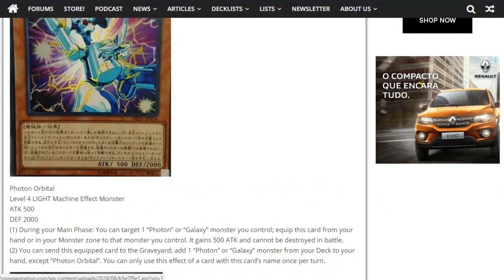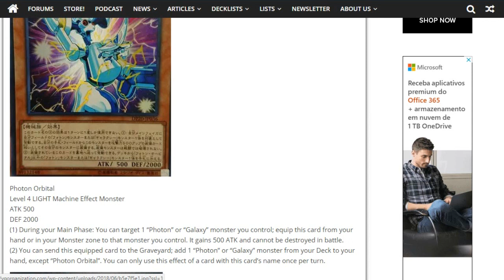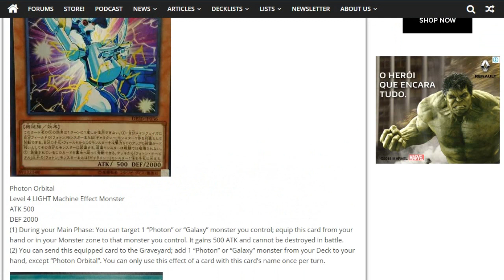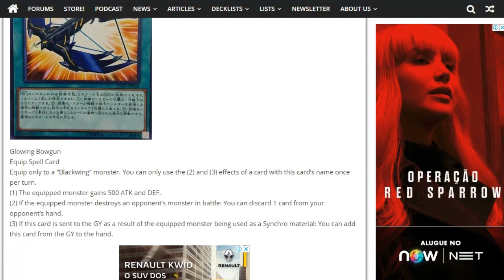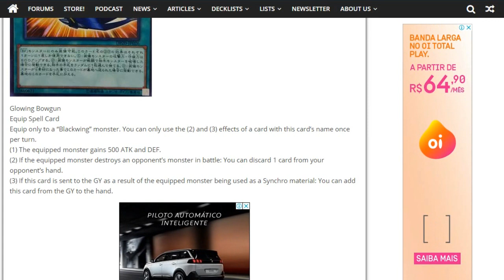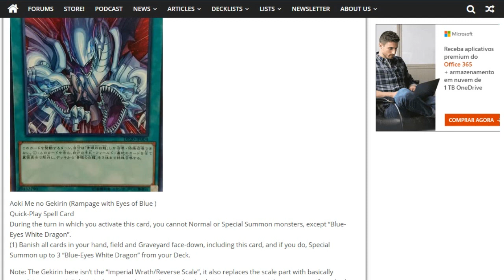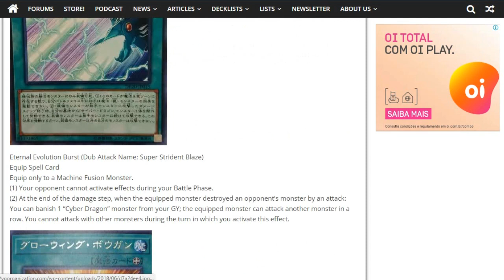YU-GI-OH ! NOVA MÁGICA DE BLUE EYES & MAIS !!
Então meus queridos cabeças, enquanto fim de semestre é complicado, mas estou aqui trazendo noticia para vocês da nova carta de blue eyes anunciada e mais!!!